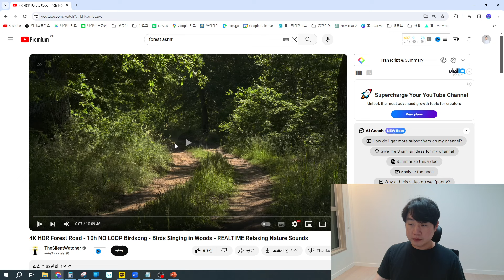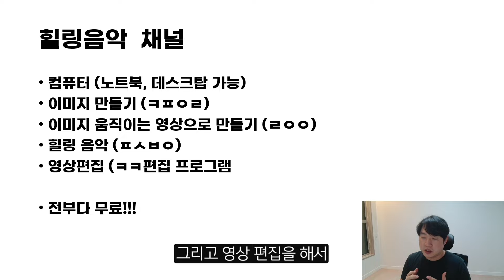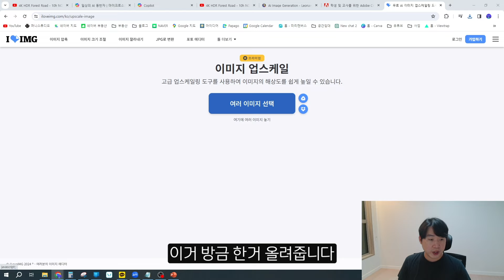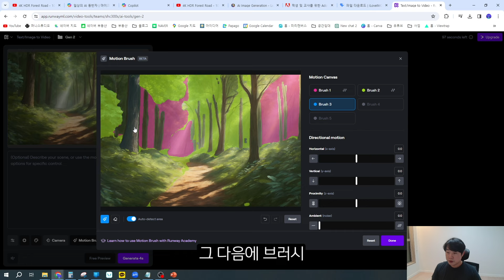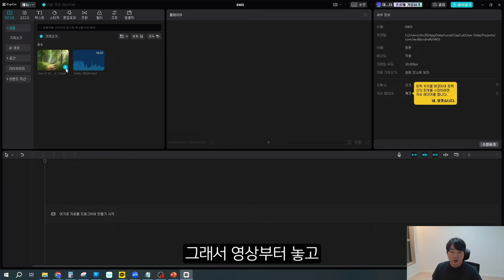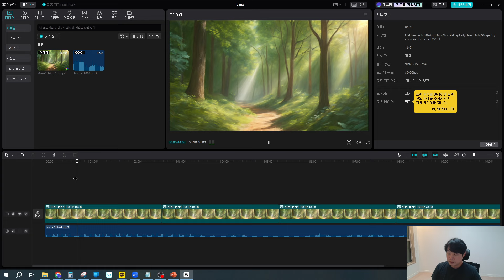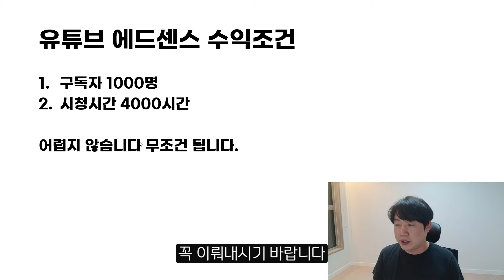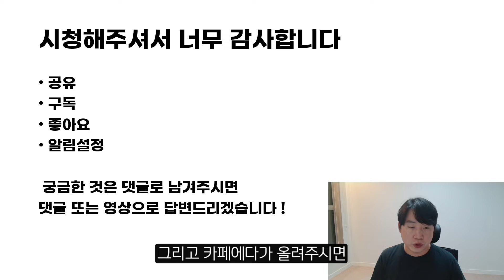퇴근 후 집에서 하루 10분, 1300만원 더 벌어가는 방법(상세가이드, 업그레이드)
♦유튜브로 월 50만원 더 벌러가기♦

유튜브 쉽게 해서 돈 버는 방법입니다!
이번 영상에서 힐링음악 채널로 돈 버는 방법에 대해 알려드리고 있습니다
저번 힐링음악 채널 만드는 방법에서 업그레이드한 방법입니다!

추가로 pixabay 음악 관련해서 말씀드리겠습니다! 음악을 다운로드 받을 시 방패모양이 있는 음악들은 식별장치가 내재되어있는 것으로 다운로드 받고 유튜브에 올리면 원저작자가 알 수 있다고 하네요
그래서 pixabay에 방패모양이 있는 음악들은 다운로드 받지 않는 것을 권고드리겠습니다!